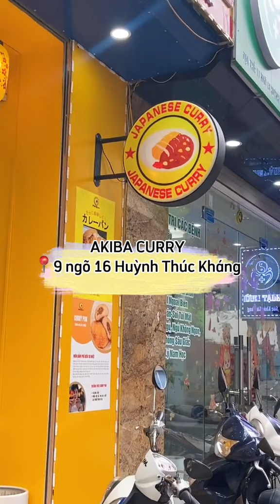Cơm Nhật ngon giá cả hợp lí | Hạnh Đi Đâu Đấy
Xin chào mọi người, đây là kênh youtube chính thức của tớ ạ. Mọi người ấn và nút đăng kí để ủng hộ cho mình nhaa.Yêu mọi người nhiều ạa
Bản quyền thuộc Hạnh Đi Đâu Đấy Official